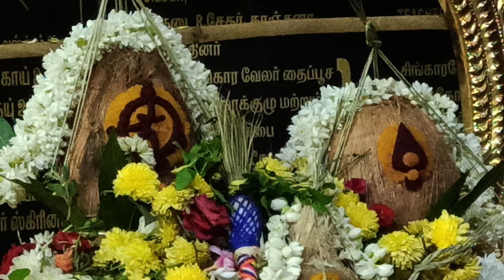MAHA SUDHARSHANA HOMAM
MAHA SUDHARSHANA HOMAM OF SHRI SRIDEVI BHUDEVI PRASANNA VENKATESWARA SWAMY 4TH WEEK OF PORATASI MONTH (SATURDAY) 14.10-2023 TAKES PLACE  AT PERUMAL TEMPLE, TIRUVALLUR NAGAR CHENNAI 118